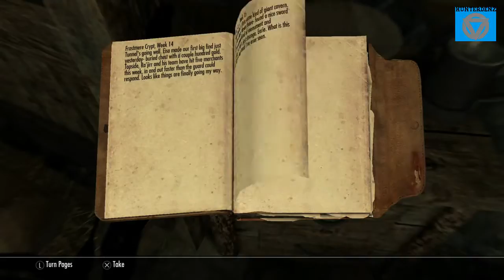The Elder Scrolls V: Skyrim [ PS4 ] Special Edition & Master Mode - Walkthrough Part 26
One of the most dangerous quest is to visit the Shrine of Azura or The Black Star. ( Only if you choose to submit azura star on aranea then you will know how dangerous quest that ) and you can find one of the most difficult quest: Which is Locate: the Quill of gemination, is elusive and almost all I dive into the lake in search of it. :D
1. - 00:00. Quest: Obtain: A Mark of Dibella from indaryn, Hofgris & Boll.
    - 03:43. - Confront Halega with the Marks pf Dibella.
    - 05:15. - Speak to Svana.
    - 05:51. - Speak to the Jarl of Riften.
    - 07:24. - Purchase Honeyside from Riften's Steward.
    - 07:53. - Return to the Jarl of Riften.
    - 09:19. - Visit Honeyside your new house.
2. - 10:31. Quest: Locate the Quill of Gemination / Talk to Maven about Vald’s debt. ( Completed )
    - 11:50. - Locate the Quill of Gemination under Lake Honrich.
    - 16:20. - Bring the Quill of Gemination to Maven.
3. - 17:35. Quest: - Learn the first word of Durnehviir's shout. - Summon Durnehviir in Tamriel. ( Completed )
4. - 20:05. Quest: The Black Star. ( Visit the Shrine of Azura )
     - 22:42. - Find the Elven Mage from Aranea’s Vision.
    - 30:08. - Find Azura’s Star.
    - 50:15. - Bring the star to aranea or to nelacar. ( Choice: Aranea )
    - 51:59. - Speak to Azura.
    - 53:09. - Tell Azura you're ready to enter the star.
    - 53:41. - Destroy Malyn Varen's Soul.
5. - 01:03:45. Quest: Find Maren’s family sword inside redoran's retreat.
    - 01:07:50. - Return Amren's family sword to Amren.
6. - 01:09:25. Quest: Find the source of power in Forsaken Cave.
7. - 01:34:28. Quest: The Only Cure. ( Location: Shrine to Periyte )
    - 01:36:40. - Obtain the Vampire Dust, A deathbell Flower ( Can buy from Shopkeeper in Solitude ) and Silver Ingot.
  - 01:37:13. - Deliver the Ingredients.
  - 01:37:23. - Inhale the Fumes.
  - 01:39:17. - Kill Orchendor.
  - 02:29:27. - Report Orchendor's death to Peryite.
8. - 02:33:46. Quest: Convince Atar to leave Sauranach Mine.
    - 02:37:44. - Tell Ainethach that Atar has been dealt with.
9. - 02:38:46. Quest: The Pale Lady.
    - 02:38:46. - ( Optional - Success ) Learn about more the theft in Frostmere Crypt. - Find the stolen sword.
   - 02:42:38. - Follow Kyrand Ra'jirr into the tunnels.
   - 02:51:38. - Banish the Pale Lady.